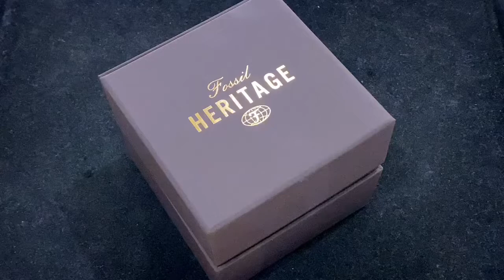Fossil Heritage Automatic Black ME3222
Fossil Heritage Automatic Black Leather - ME3222